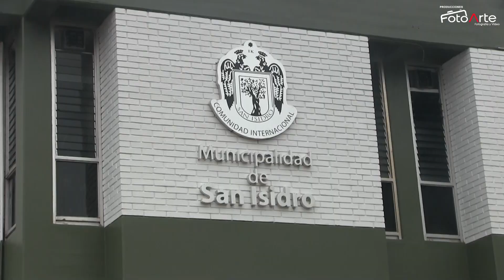Colegio TERESA GONZÁLEZ DE FANNING 5to "9" Promo-2023